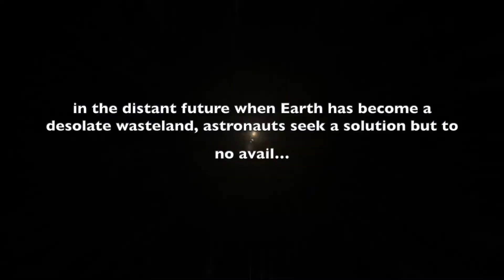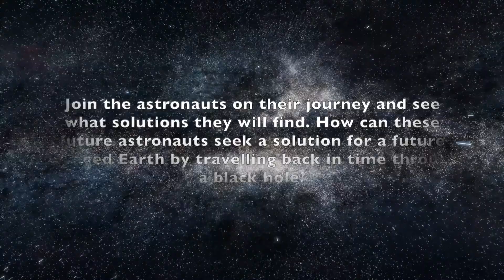I Love Planet Earth Movie Trailer: All artworks in this movie are drawn and created by our children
ALL FEATURES AND ARTWORKS IN THIS MOVIE ARE DESIGNED, DRAWN AND CREATED BY OUR CHILDREN
Earth 5020 has become unrecognisable. Everything that we loved- cute animals, beautiful landscapes, life-providing resources have slowly vanished. Life on Earth is not the same and there is no other planet like Earth.
Astronauts from 5020 have time travelled back to 2020 in hopes of finding a solution to save Earth and protect all the animals before it is too late. Will these astronauts find a way? Let’s join them on their journey and adventures!